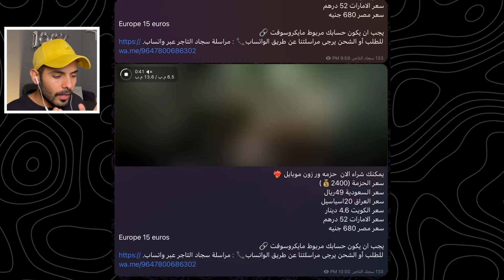تحسن واضح في وارزون 🔥! | Warzone Mobile.